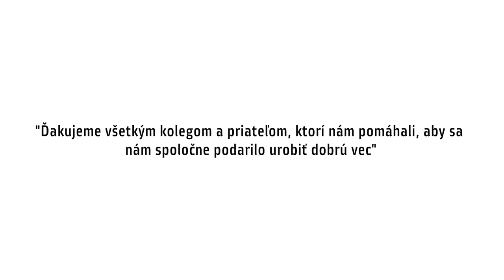🐻 Máša & Filip 🐻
PRÍBEH DVOCH MEDVEDÍCH MLÁĎAT

Našim najväčším želaním  je, aby sa každé zvieratko mohlo vrátiť do voľnej prírody. Toto sme si priali aj pre Mášu a Filipa. Nie všetko sa však vždy podarí tak, ako si želáme. Keďže sa medvedie siroty k nám do stanice  dostali veľmi skoro a bez našej pomoci by neprežili, s ľuďmi sa stali až priveľkí kamaráti na to, aby sa mohli vrátiť domov. I druhá voľba však môže byť skvelou alternatívou. Dostali sa do dobrých rúk a krásneho prostredia, kde ich majú rovnako radi, ako sme ich mali, a stále máme, my. Tak im spoločne držme palce, nech robia aj naďalej všetkým radosť a tiež svoje roztomilé medvedie nezbedy. 🐻🐻